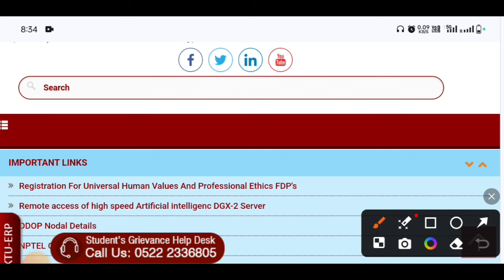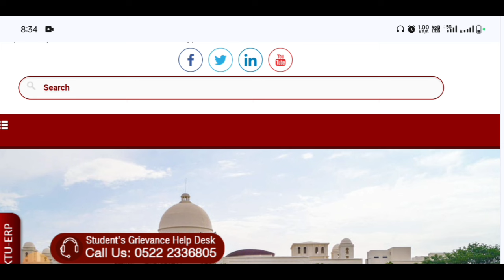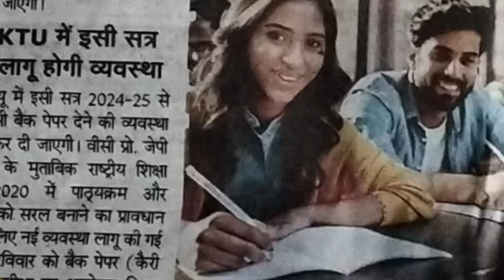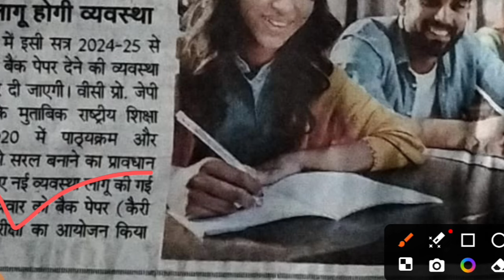aktu result update || aktu online exam news || aktu cop result update || aktu news today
Tweeter account---